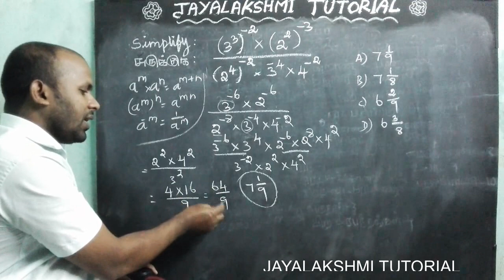SIMPLIFY / MATHS / TNPSC / TET / TNUSRB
SIMPLIFY / MATHS / TNPSC / TET / TNUSRB  / GROUP1 / GROUP2 / GROUP4 /